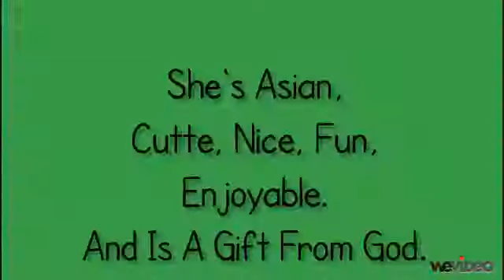|Make Me Proud||Mindless BehaviorLoveStory||ChapterOne|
-Standing On Balcony
-Crying
Catalina's POV
I was crying very much,
because my boyfriend Jetsu has passed
He died in a assasination, while he was carjacked!
I kept on crying until my nose was too stuffed for any more tears
When that happend I got off the balcony and headed back to my room
My mom said I changed ever since Jetsu passed
which eventually made me cry even more
She said not to worry though
Jetsu's heart will always be in mine.
I go to Cooley High (Eyy!Going Oldies On Ya'll BitchAzzLmao)
I Have Friends And Some Friends Their
I have my bestie Jayda,
She's nice and beautiful, and their isn't many asians their , matter fact i'm the only one.
Yeah , but she helps me anyways
I've been crushing on her brother Jacob even before I met Jetsu
Which was over 10 years ago.
(FLASHBACK)
Catalina : Cwomon Jayda, Lwet's Go Pway!
Jayda : Kway!
Jacob : (they share rooms) : Hwey! Gwet OutMiRoom!
Jayda:Ohh Stfu Jwakey!
Jacob : Ownly Mi Pwoplz ckall me dat,like Cat fwah instwance
Jayda: Mmhm! Oooh Bwoy Mwaybe dat heeead fulla hurr isn't wworthluss!
Catlina :   :m
Jayda: Guuurl Ignah His Big Bwuh Headed Swelf!
Jacob : -sticks middle finger up-
Jayda:Ooh! Mwommy Twis Nigga GHHHAVE Me Dha Finngerr!
Jacob : Haha
Jayda: *Slaps him* Bwitch No Haha, *Walks off likea boss* *mumbles:chubby awss finggaz*
Jacob : Ih Heard That!
Jayda: Ik Bwitch!
Jayda came up to me
Jayda: Hey Cat
Me: Hi
Jayda: wanna go shopping?
Me : ummm after school sure
Jayda: mmkay
Me: wait Jayda
Jayda: yess hun?
Me: do you think me a jacob have an cha-
Jayda: THAT MAN WHORE
Everybody stared at us.
Jayda: Ya'll got eyes, Now Roll Em' Back Mutahfukkas
Still Staring
Jayda: *takes out axe* try me
Every goes back to what they doing
Me :lmaooo
(oh btw jayda is'nt the age i put in the video. she's 25 like cat)
Jayda: girl eveybody do that when they witness it.
AtLunch-
They sit at Jacob's table with his boys (they always do)
Jacob : Hey Cat
Cat : Hi *blushes* (memba she's asian so it will show lol red cheeks lmao)
Jacob : Look I'm Already Making Her Blush
Cat : *giggles*
Jayda: Yeah Okay can we eat now?!?!
Craig : Dayumm!
Jayda: whaaa?
Craig : you tryna  kill yo self?
Jayda:??
Craig : your lunch
-DONE FOR THE DAY
WHEWWW
WRITE MORE TOMOROW
SCHOOL'S BACK BITCHASSS!